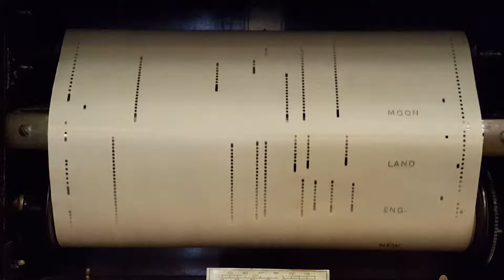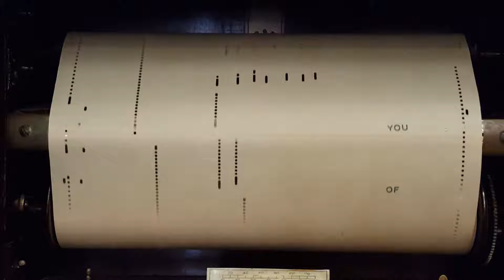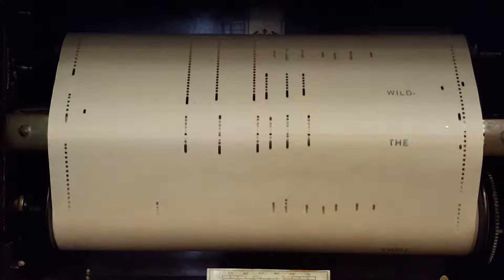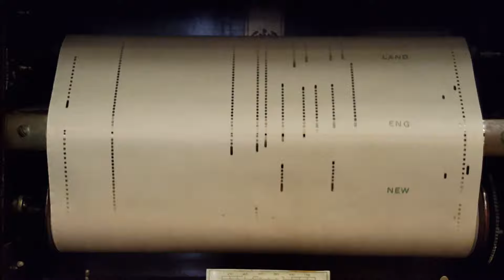AMPICO-212981 Old New England Moon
Old New England Moon
Played By: Lewis J. Fuiks
Written By: Vance-Howard